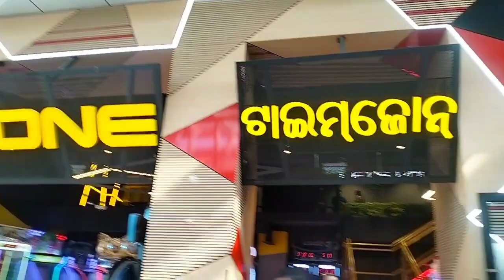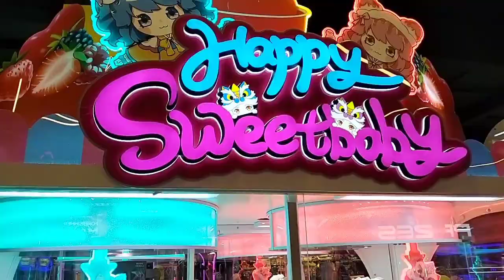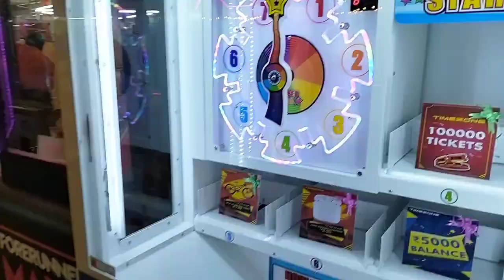Plutone Mall Time Zone || Time Zone Now Open || Rourkela Vlogs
Plutone Mall Rourkela
Time zone Rourkela
Plutone Time Zone
Time zone vlog
Rourkela Time Zone
Plutone Mall
New Mall In Rourkela
Rourkela New Mall
Top youtuber of Rourkela
Rourkela Vlogger
Rourkela Youtuber
Rourkela Vlogs
Rourkela City
Rourkela News
Time zone plutone Mall
New open time zone
prasantanu sambalpuri vlog
Odia Bhaina vlogs
Aapki sakhi
Silli vlogs
Sabita Odia Vlogs
mummy's Vlog